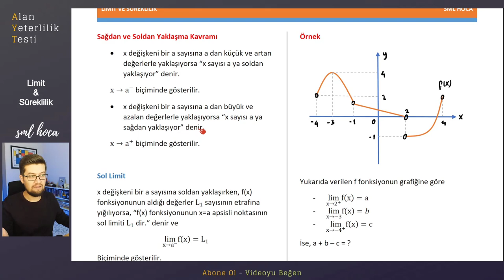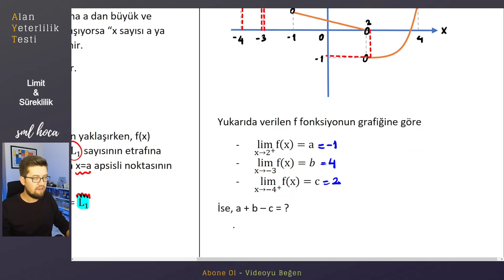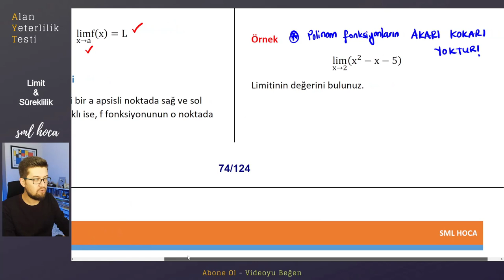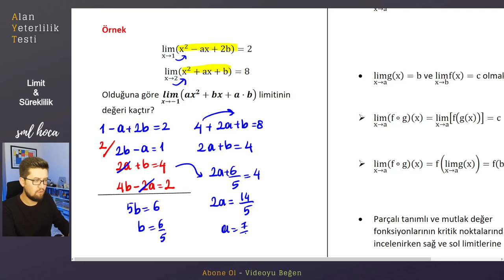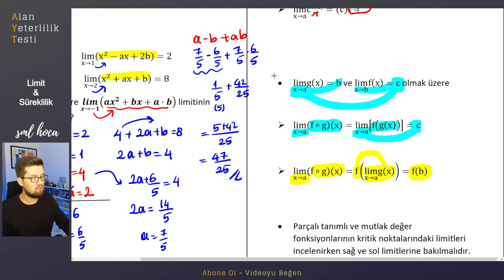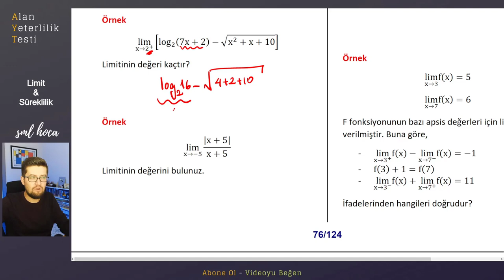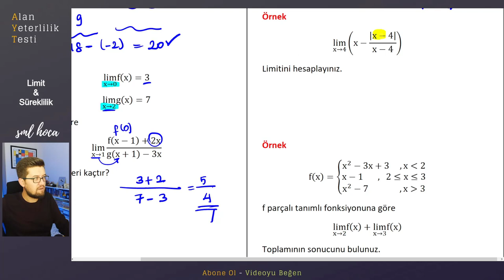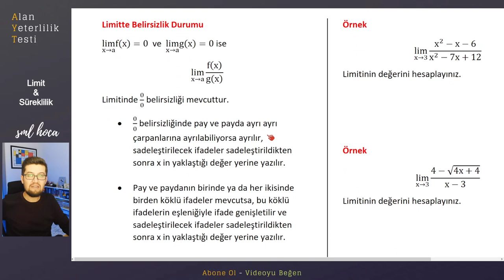AYT KAMP | Limit ve Süreklilik Part - 1